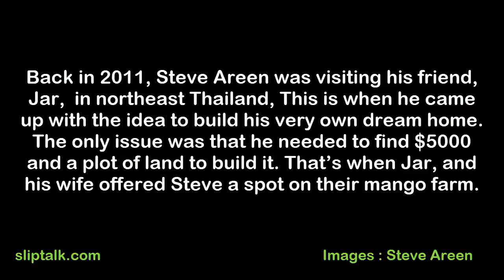Must Watch Guy Turns Nothing Into Something Seriously Awesome DIY